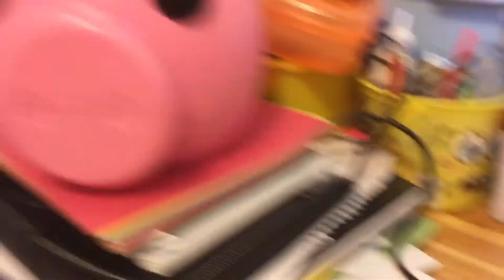BIG POP IT :D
Ya so ya a pop it